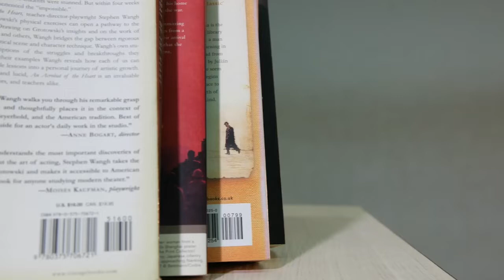Trybe Be Your Own Hero: Vee